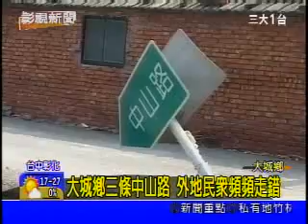大城鄉三條中山路外地民眾頻頻走錯